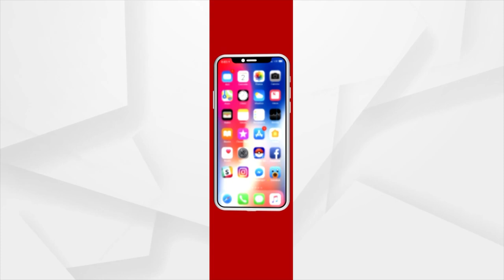PM Modi Gets Grand Ceremonial Welcome At White House